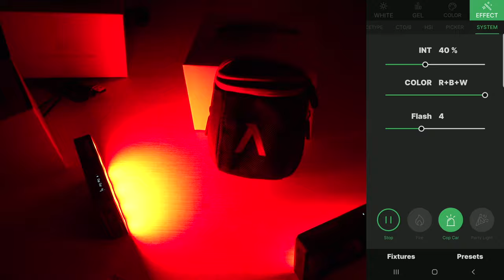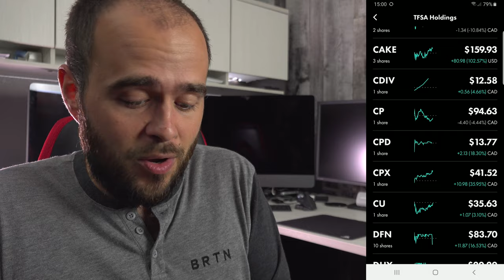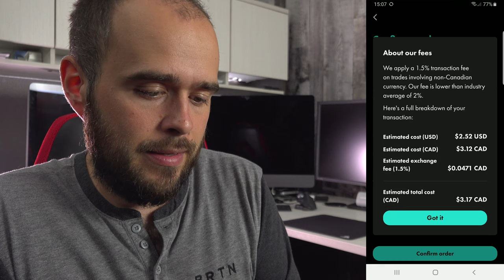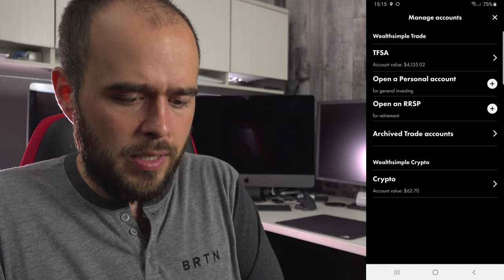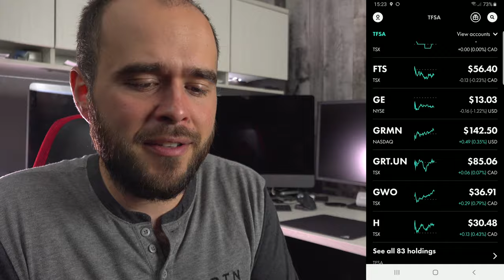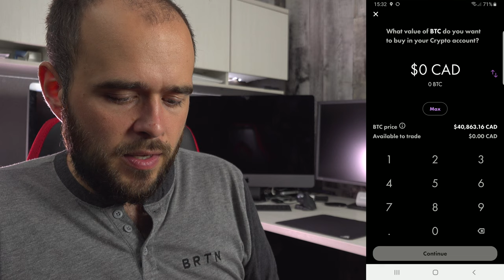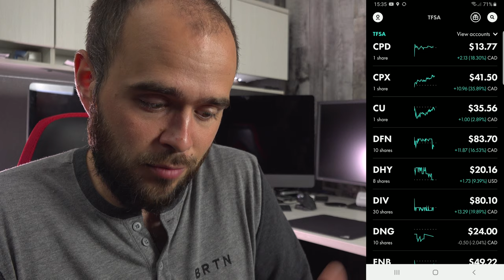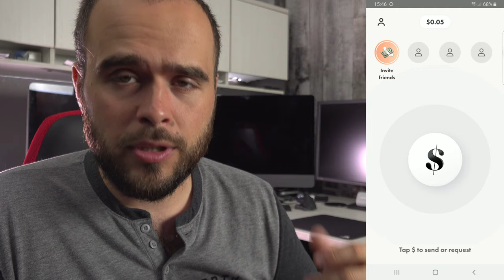Ma Critique de Wealthsimple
Ouvre tes comptes Wealthsimple avec les liens suivant et nous serons récompenser tous le deux.

Wealthsimple Trade (Bourse et Crypto Monnaie)
Wealthsimple (pilote automatique)
Wealthsimple Cash
Wealthsimple Taxes

Pour en savoir plus à propos des société d'assurances.
SADC : sadc.ca
FCPE : fcpe.ca

J'espère qu'elle à répondu à tes attentes.
Aussi, n'hésite pas à poser des questions dans le commentaire, je pourrais même te revenir avec une réponse en vidéo.

Pour un meilleur aperçue de mes équipement pour faire mes vidéos